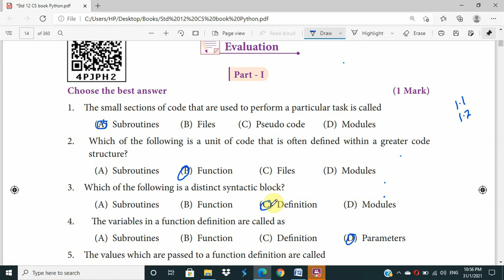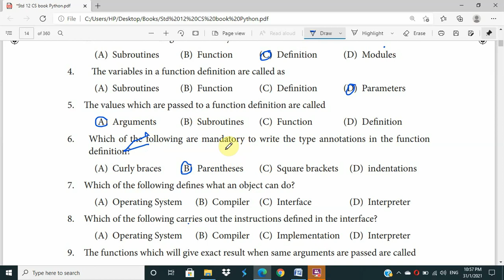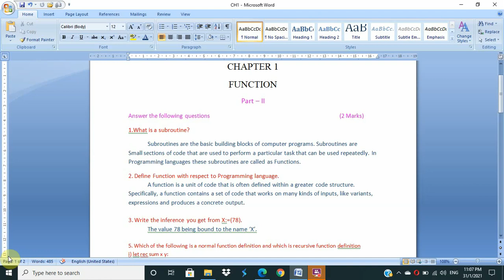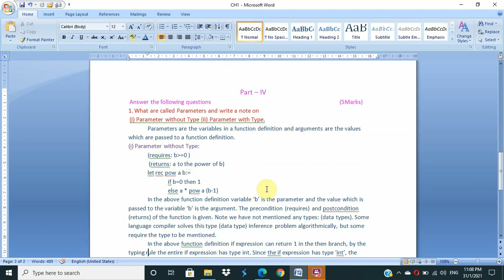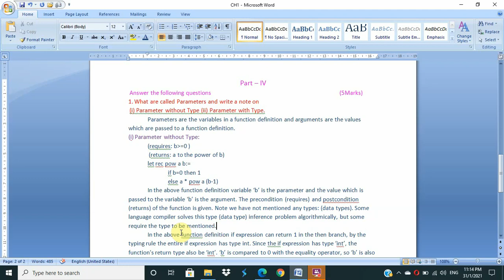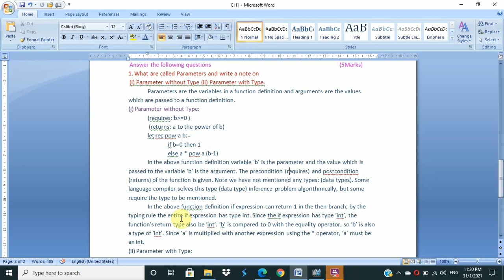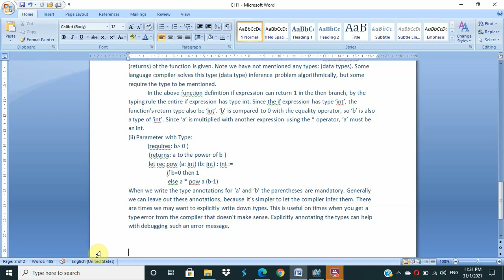12th Computer Science | Reduced Syllabus | Chapter 1 | Function | explained in tamil